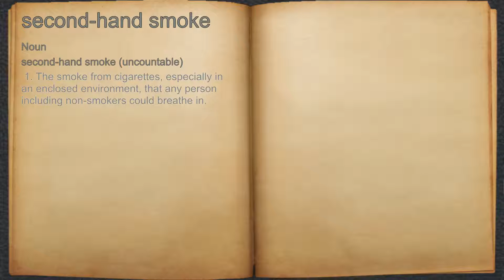What does second-hand smoke mean?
A spoken definition of second-hand smoke.

Intro Sound:
Typewriter - Tamskp